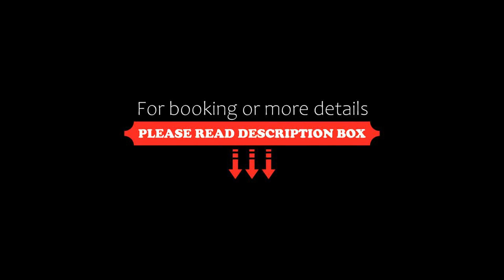Hotel Academie, Bruges, Belgium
About Property:
Academie is less than 100 m from the famous Minnewater in a scenic and peaceful area of Bruges. The hotel includes a cosy bar, underground parking and a terrace with a garden. Free WiFi is available throughout the entire property.
Air conditioning, a TV and refrigerator are provided as standard in the rooms at Academie. Each room also has a private bathroom with a shower and a bath.
The Beguinage and De...
Property Type: Hotel
Address: Wijngaardstraat 7-9, Historic Centre of Brugge, 8000 Bruges, Belgium
Searching For
1. Hotel Academie - Bruges - Belgium
2. Hotel Academie - Bruges - Belgium Address
3. Hotel Academie - Bruges - Belgium Rooms
4. Hotel Academie - Bruges - Belgium Amenities
5. Hotel Academie - Bruges - Belgium Offers and Deals
Audio Credit:
Track Title: Subway Dreams
Artist: Dan Henig